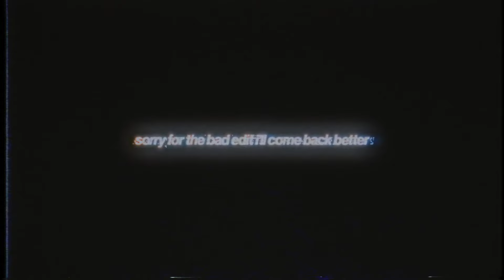Kendrick Lamar VS Drake Drama